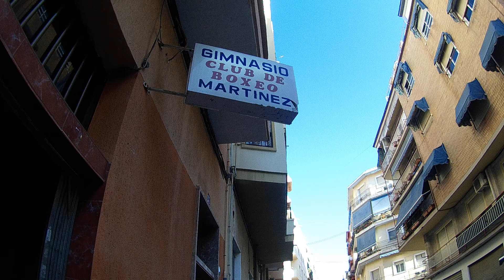Entering the Boxing Gym in downtown Alicante